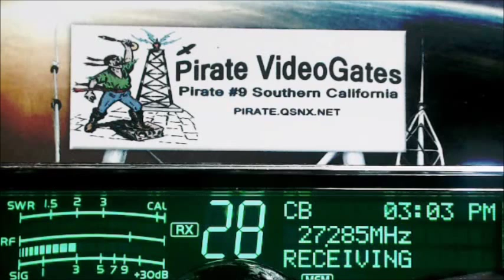SparkPlug 118 FL, 913 FL, Pirate#9 CA, Orlando 109 FL, LongHairedHippie FL